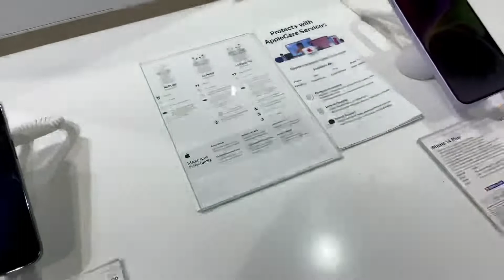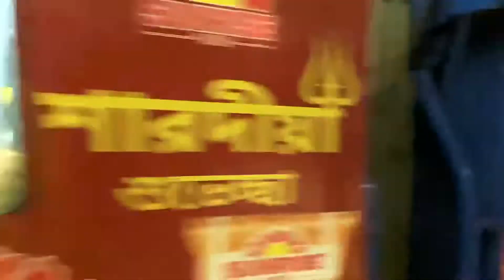The Chadni Market কোলকাতা | দুই Vloger একসঙ্গে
কলকাতা চাঁদনি মার্কেট এবং ইমল ভ্রমন সাথে বন্ধুদের বাঁদরামি 😂😂

দেখছো কি ! Like টা করো তাড়াতাড়ি😁😁